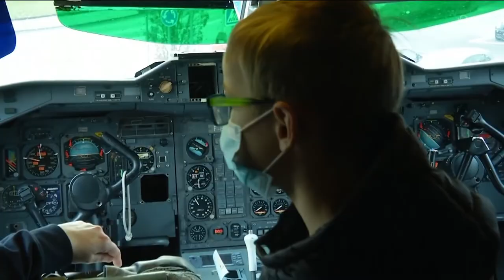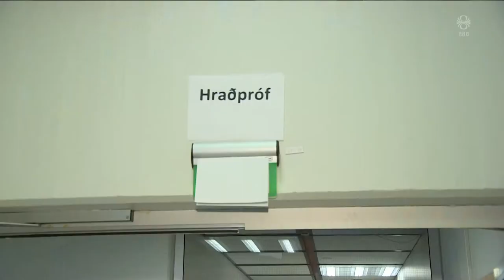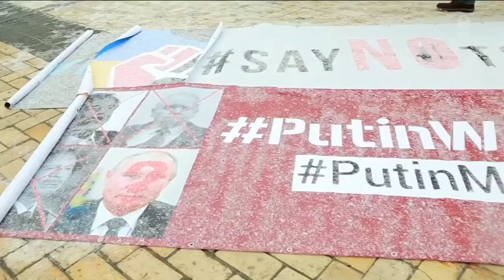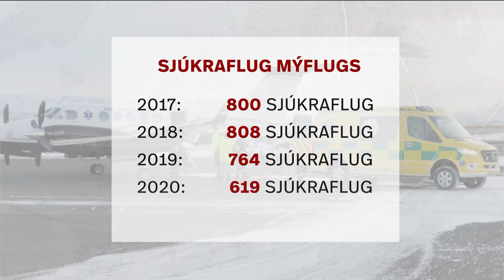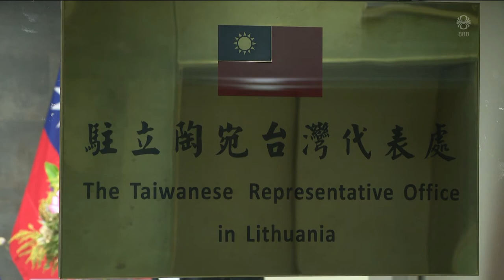Fréttir - 09. jan 2022